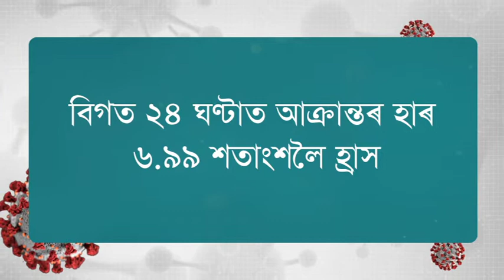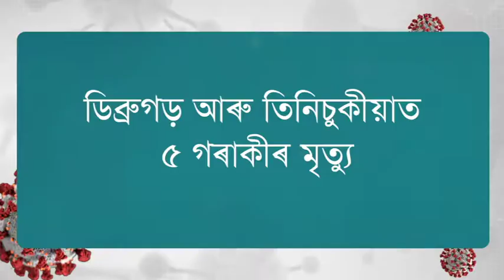HIGHEST COVID DEATH IN ASSAM | ETVBharat Assam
অসমত ক'ভিড মৃত্যুৰ সকলো অভিলেখ ভংগ কৰি বিগত ২৪ ঘণ্টাত সৰ্বাধিক ৯২ গৰাকীৰ মৃত্যু । আক্ৰান্তৰ হাৰ কিছু হ্ৰাস পালেও মৃত্যুৰ হাৰ প্ৰায় একেই আছে ।

ETVBharat Assam